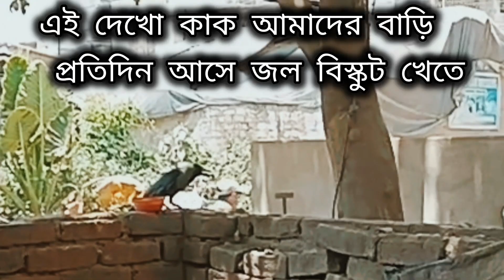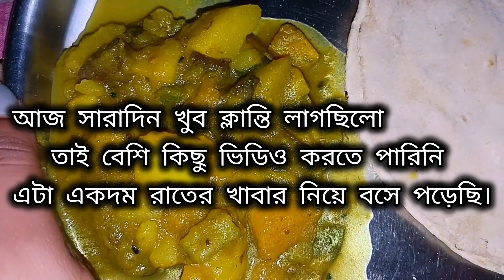জিনিসটা কেমন হলো 👈 শেষে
video
video
mini vlog
youtube video

আজকে আমি সারা দিন কি কি করলাম সেটাই তোমাদের সঙ্গে শেয়ার করলাম। সাথে সুন্দর একটা জিনিস বানাচ্ছিলাম সেটা ও তোমাদের সঙ্গেও শেয়ার করলাম।।
আশা করছি সবাই ভালো আছে সুস্থ আছো এই গরমে সবাই ভালো থাকো এটাই সব সময় বলি।
নোটিফিকেশন বেলটা কে অবশ্যই অন করে রাখো যাতে সমস্ত ভিডিও তোমরা সাথে সাথে পেয়ে যাও 🥰